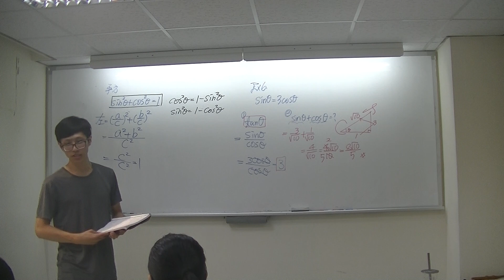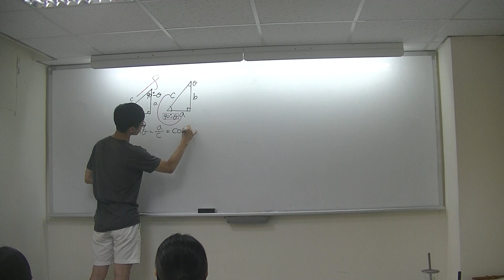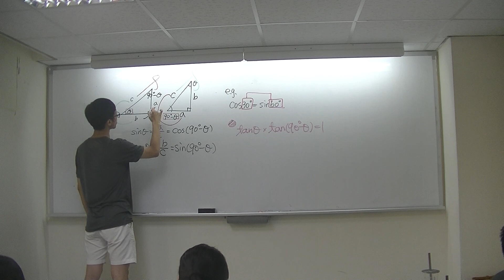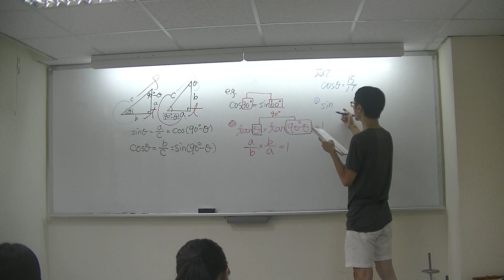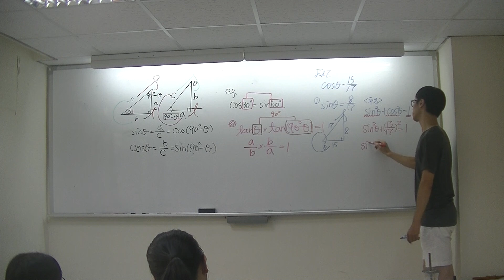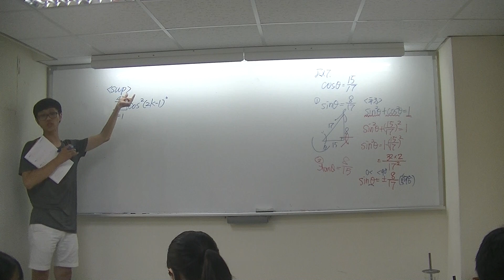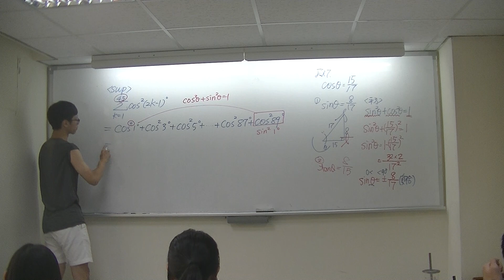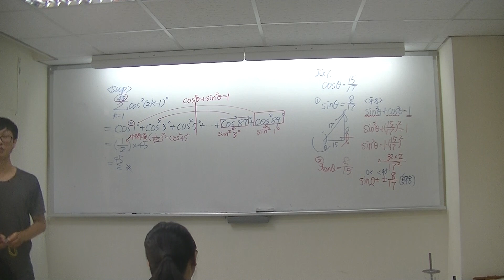高二上三角函數ch1-1(三) 2019/7/28